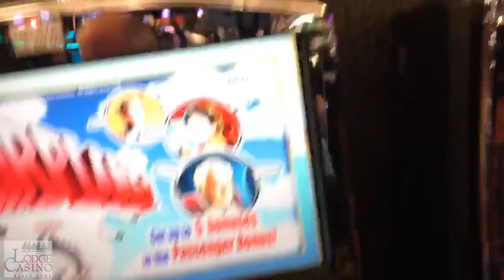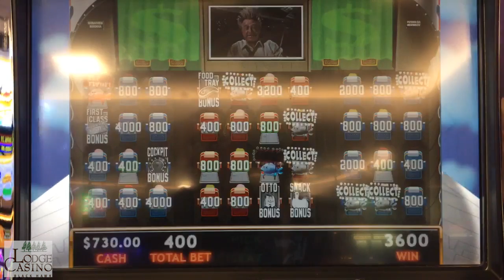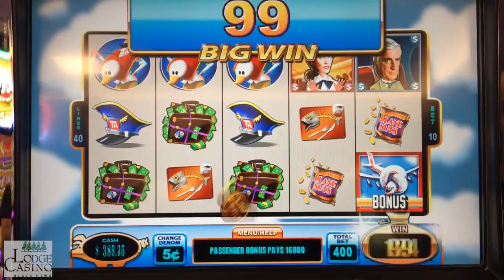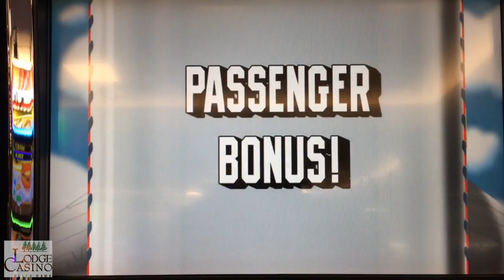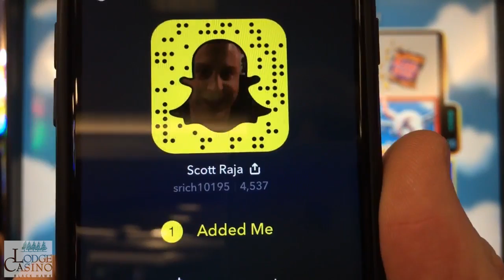🛫 *MUST SEE* HANDPAY ON AIRPLANE 🛬 | The Big Jackpot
The Raja gets a handpay on "Airplane" at the Lodge Casino in Blackhawk, Colorado. BOOM!

Lodge Casino
Blackhawk, CO

live

✉ Mail and Packages can be mailed to:
1490 W. 121st Ave, Suite 201